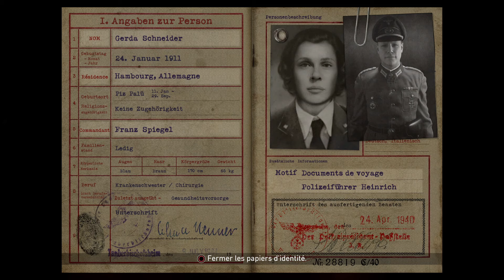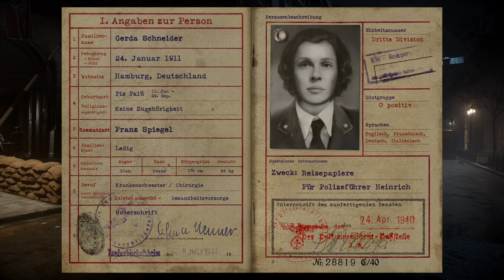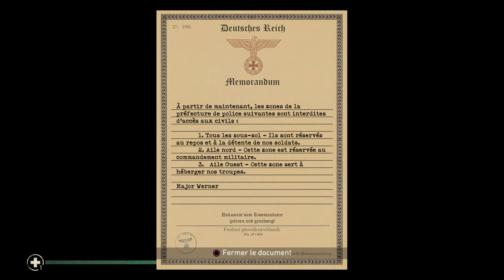Call of Duty WWII - Episode 05 - Libération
5ème épisode sur Call of Duty WWII.
Bonne vidéo !

Call of Duty: WWII, est un jeu de tir à la première personne développé par Sledgehammer Games et édité par Activision.

Le jeu se déroule pendant la Seconde Guerre mondiale, nous suivrons Daniels, de la Normandie aux Ardennes, accompagné par deux personnages aux rôles importants, un scout et un médecin. Daniels a des compétences que l'on peut améliorer en récoltant de l'expérience. L'expérience peut être acquise en tuant ou en capturant des ennemis, et en accomplissant les différents objectifs de la campagne.